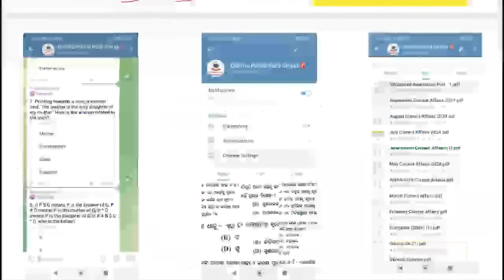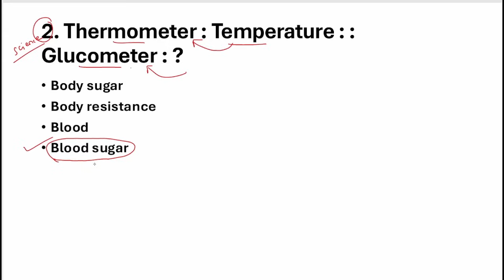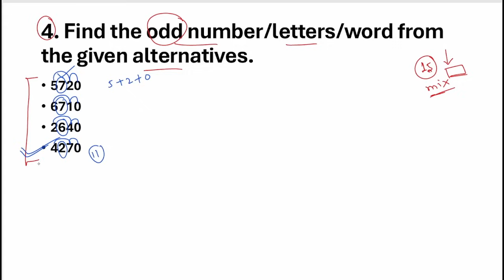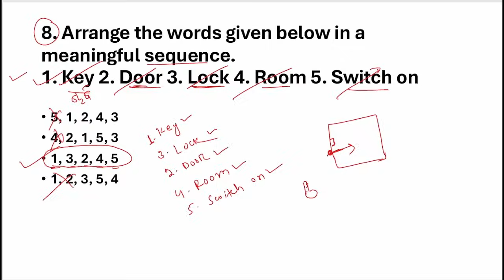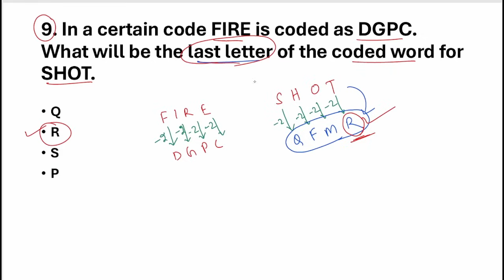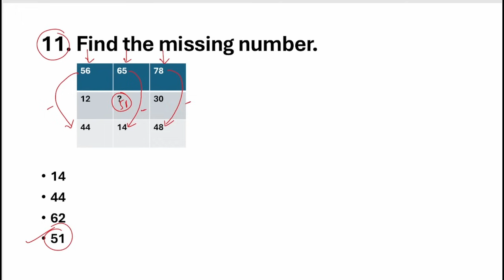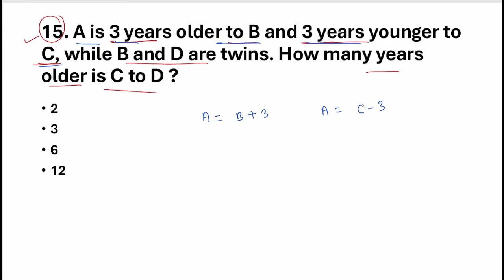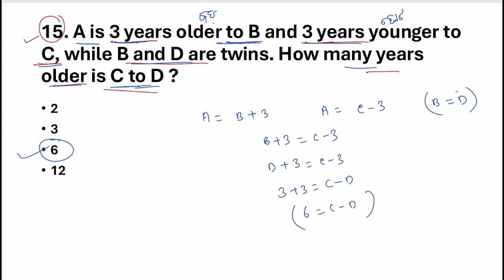ଆରମ୍ଭ ହେଲା ରିଜୋନୀଙ୍ଗ କ୍ଲାସ୍ 😱 Reasoning For Odisha Police Constable, Clerk & Driver | By Tapan Sir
Target Odisha Police Sepoy, Constable & Battalion 2024

Telegram paid group re kn kn miliba :
1. Daily 60 questions prectice (All Subject)
2. 10 Full Mock Test with solution
3. Situational Awareness PDF
4. Odisha GK - 400+
5. GK - 500
6. Computer - 300
7. Science - 800
8. All month Special Current Affairs up to exam